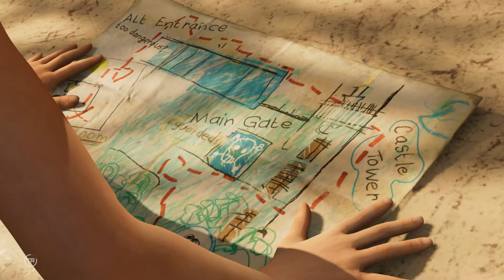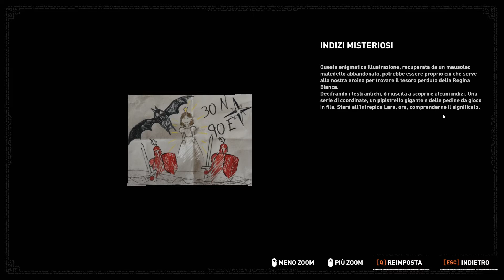Shadow of the Tomb Raider ITA #5 Piccola grande esploratrice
Shadow of the Tomb Raider Gameplay ITA
Shadow of the Tomb Raider Let's Play ITA
Shadow of the Tomb Raider Walkthrough ITA